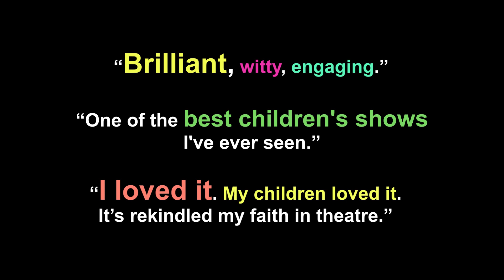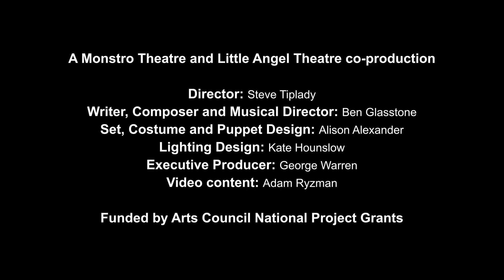The King of Nothing - Trailer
MONSTRO and Little Angel's latest puppet musical is an anarchic re-telling of Hans Christian Andersen's Emperor's New Clothes, in which the characters (and the audience) discover that people can be made to believe ANYTHING.  With songs, puppetry, slapstick and more, the two Swindlers (or should we call them "actors"?) will weave their cunning magic on children and adults alike...